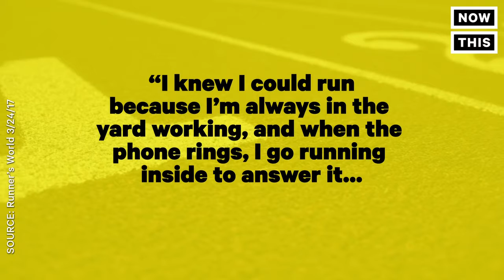101 year old breaks word record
101 year old breaks word track record.